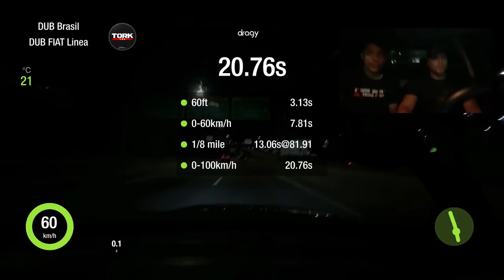ACELERANDO TUDO NO LINEA TURBO *mas deu merda*